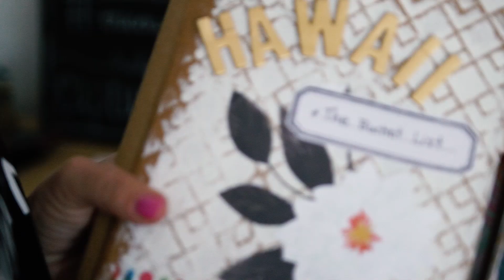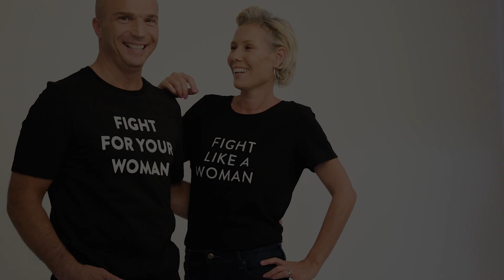L'histoire de Geneviève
À l’occasion du mois de la sensibilisation au cancer du sein, Simons s'associe à la Fondation cancer du sein.💖

Quatre de leurs ambassadrices ont accepté de se joindre à nous pour une série d'entrevues fortes en émotions. Voici Geneviève.